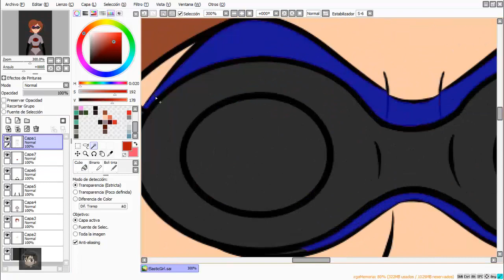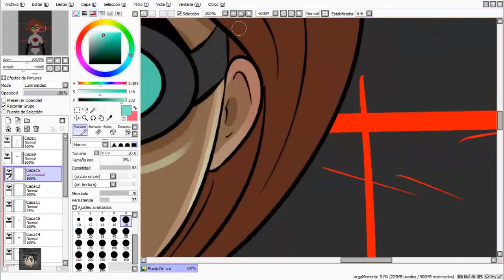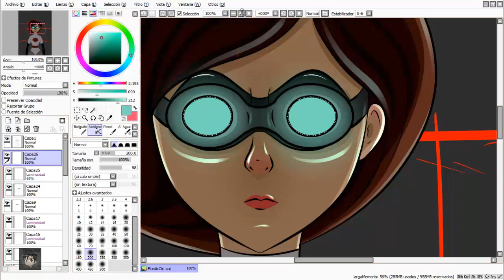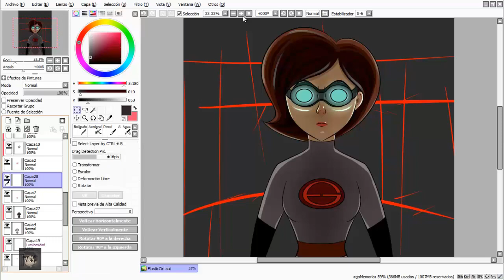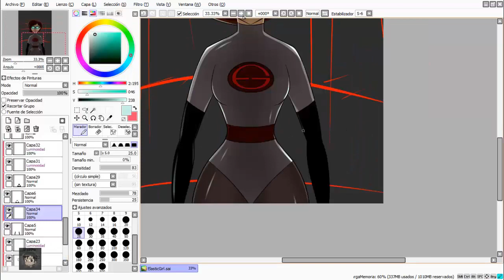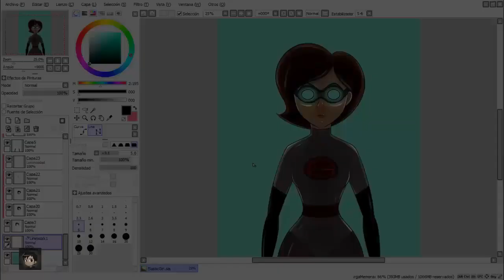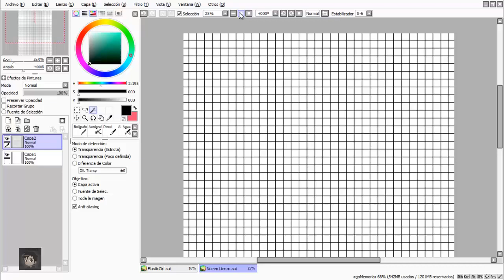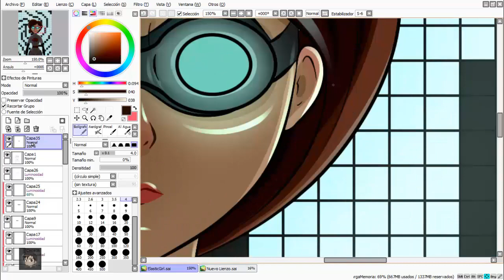[Speedpaint] Incredibles 2 | Elasticgirl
☛Tiempo total: 3 hrs
Compartan el video con sus amigos.